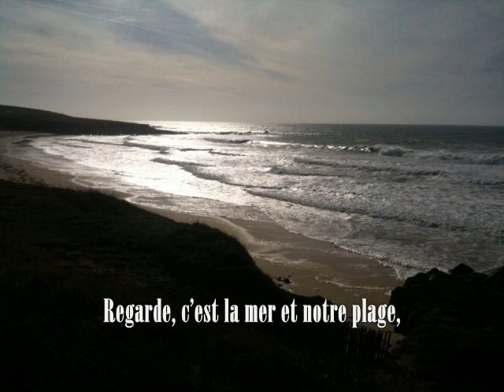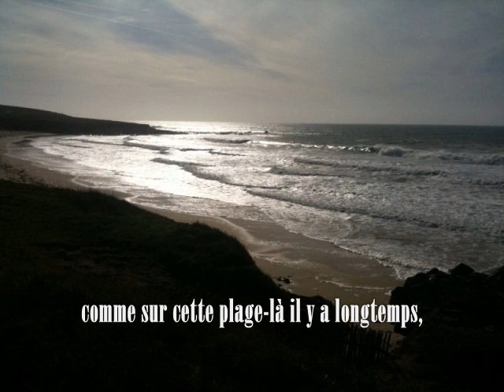Beata Szumska - Muszelka moich snów (La coquille de mes rêves)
Utwór nie do znalezienia w Internecie!
Czy państwo pamiętają tę piosenkę?...

Regarde, c'est la mer et notre plage,
on entend les cris des mouettes.
Comme d'une cage
resort ce mauvais rêve :
c'est étrange, tes yeux comme dans le brouillard
et moi qui m'efforce d'échapper aux cauchemards.

Donc reste là, s'il te plaît,
ne pars pas, ne pars pas mon amour !
Dans la coquille de mes rêves
tu resteras, resteras pour toujours.

Histoire de survivre cette nuit
comme sur cette plage-là il y a longtemps,
laissons tout le monde ici,
laissons-le maintenant.

Sur l'horizon des étoiles solitaires,
sur la mer de souvenirs - notre bateau erre.

Tu vois, le monde pleure, fais-moi un signe ;
est-ce que je te pardonnerai ? Peut-être que oui.

laissons-le maintenant.